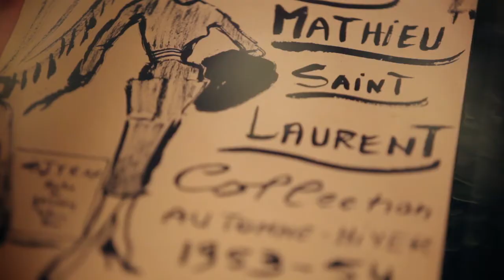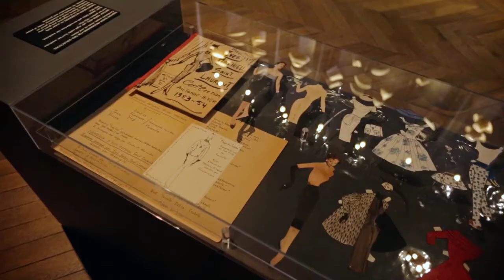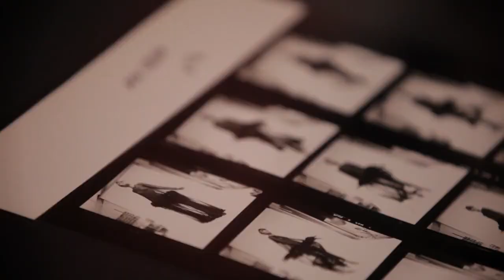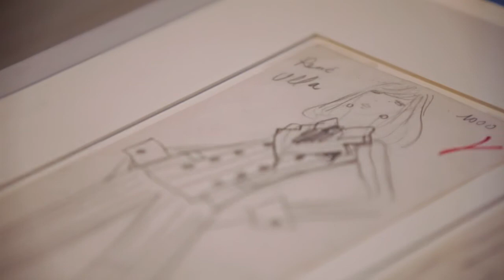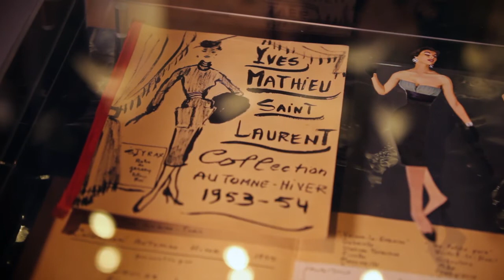The Pool visits Yves Saint Laurent at the Bowes Museum: Director's Cut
The Pool journeyed up to County Durham to the Yves Saint Laurent 'Style is Eternal' exhibition at the Bowes Museum to speak to Joanna Hashagen, the Fashion & Textiles Curator. Lauren Laverne talks to Joanna about how the exhibition came to happen, and the history behind the clothes and the man.